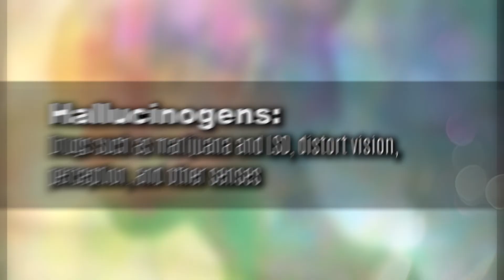Synergistic Effect - Tim Wurster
Presentation on the "Synergistic Effect